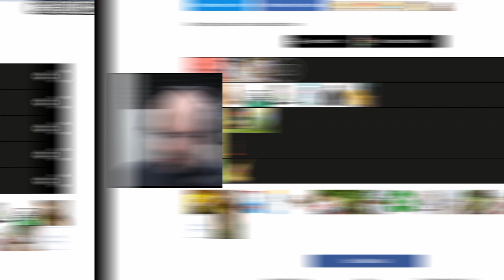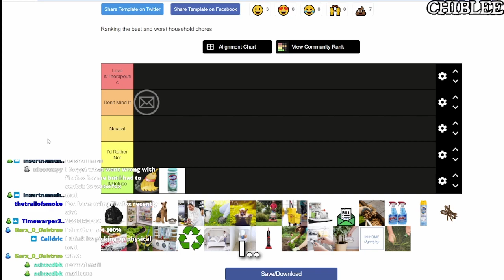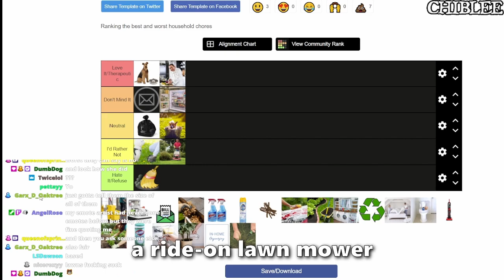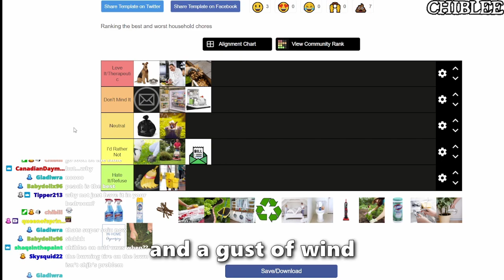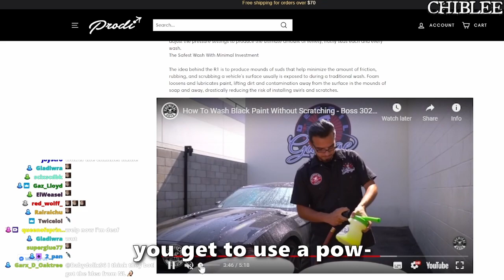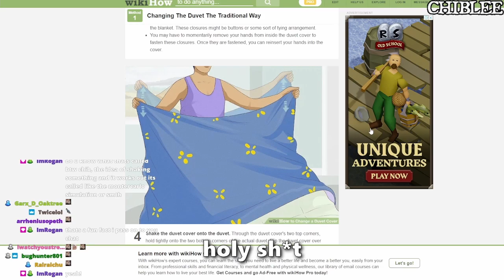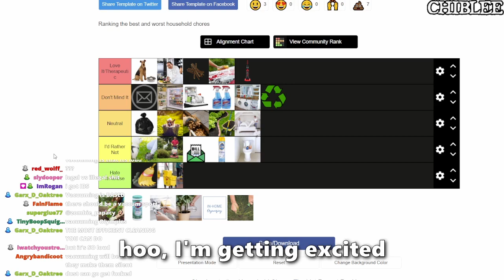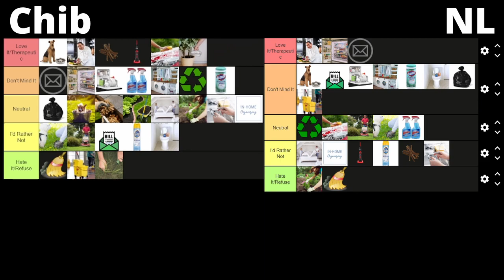CHIBLEE RANKS EVERY HOUSEHOLD CHORE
Chiblee steals Northernlion's content once again and ranks every household chore, hope you enjoy da video :)